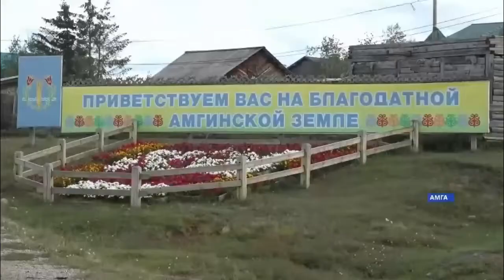БЛАГОУСТРОЙСТВО АМГИНСКОГО НАСЛЕГА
В этом году Амга Слобода отмечает свой 370- летний юбилей. К этой знаменательной дате амгинцы уделяют много внимания и труда к благоустройству села.